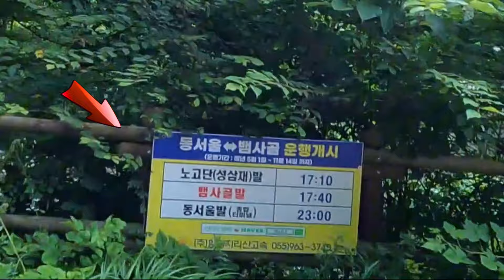지리산 뱀사골에서 캠핑과 트레킹이 동시에 가능하다고!!반할수 밖에 없는 곳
여름마다 가는곳..갈때마다 새로운곳
전북 남원 지리산 뱀사골 계곡에서 먹고 자고 트레킹까지 한번에 쌉가능
거기다 계곡물이 차가워서 발가락 쥐까지 났답니다
무더운 여름날 이럴게 혼바 시원해도 되는건가요
먼나라 이웃나라 얘기같네요.정말 잘 쉬고 왔습니다.